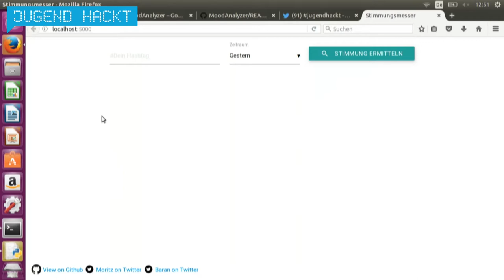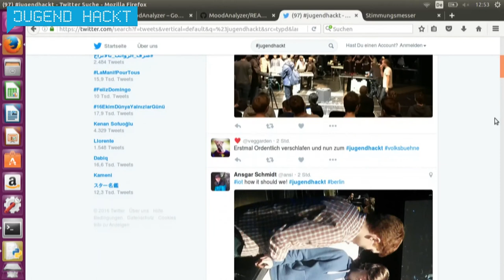MoodAnalyzer | Jugend hackt Berlin 2016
MoodAnalyzer aka Stimmungsmesser ist ein einfaches Tool, um die Stimmungen der Leute auf Twitter, zu bestimmten Hashtags zu sehen. Von Yorick, Baran, Moritz und Alissa.